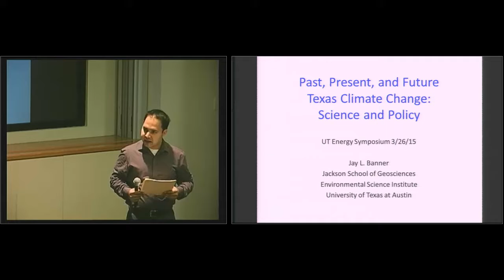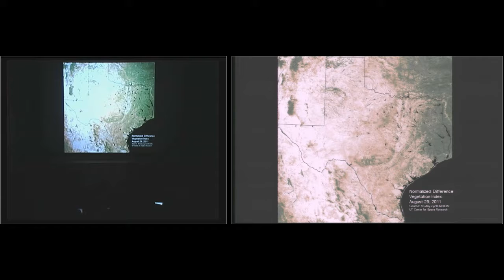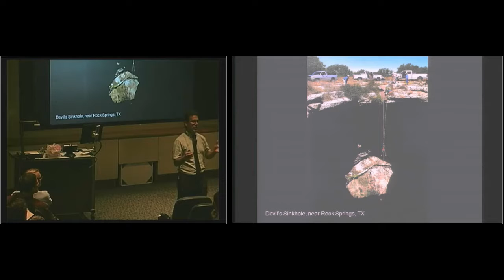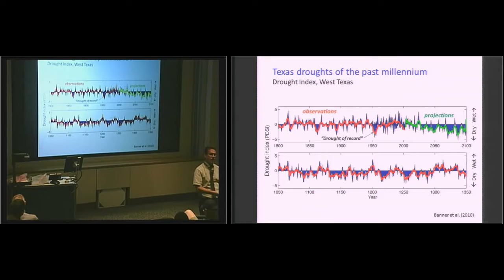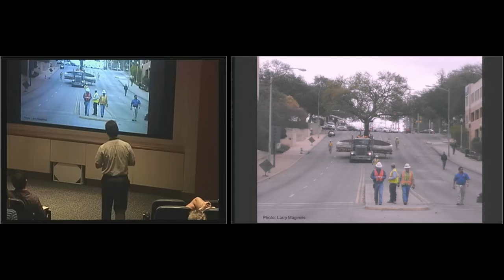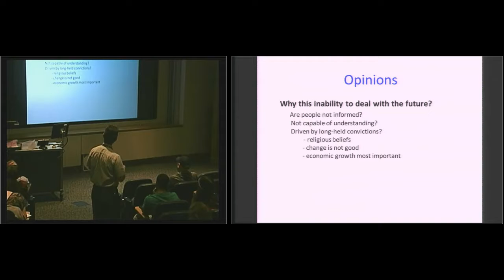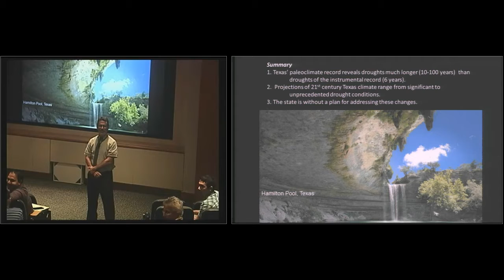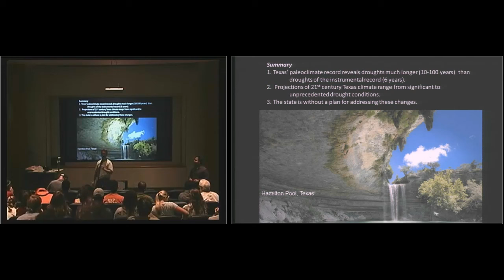UT Energy Symposium – March 26 15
Past, Present, and Future Climate Change Impacts on Texas Water: Science and Policy
Jay Banner, Professor, Department of Geological Sciences, Jackson School of Geosciences, The University of Texas at Austin